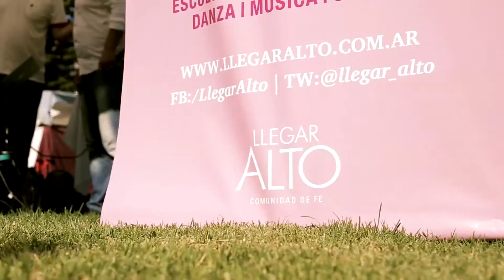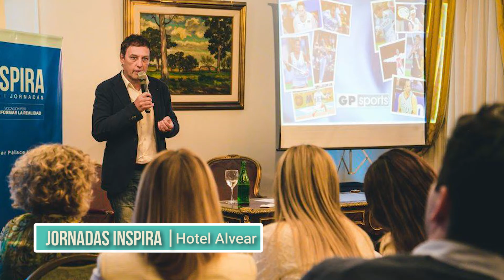Reel LA 2017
Un pequeño resumen de lo que venimos haciendo estos últimos años.